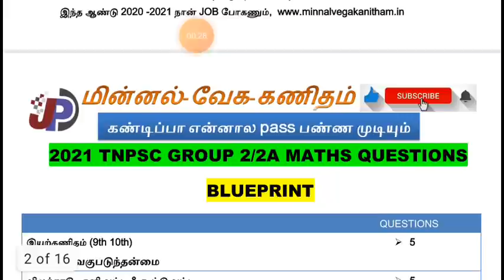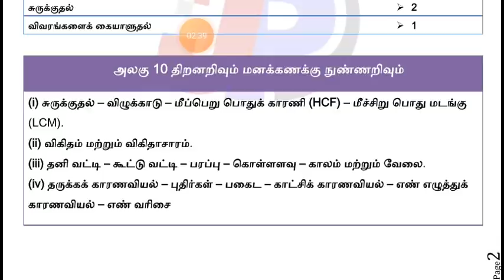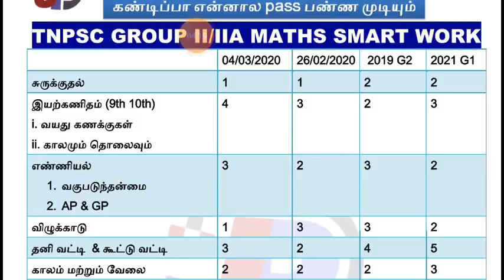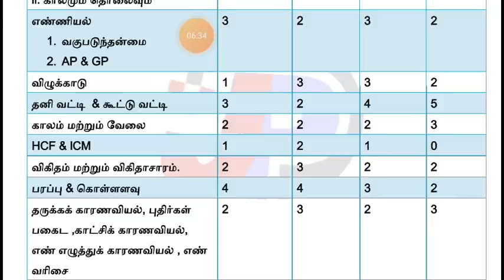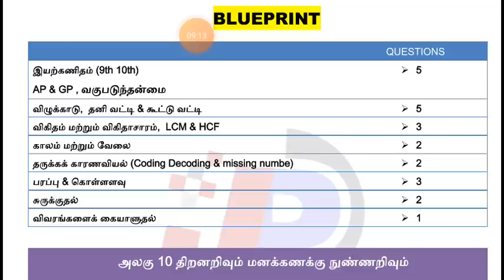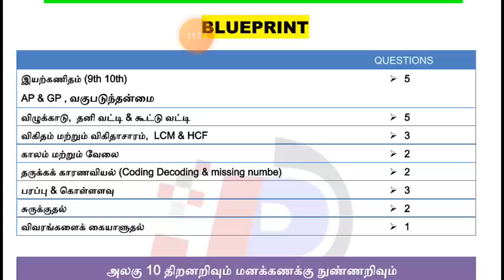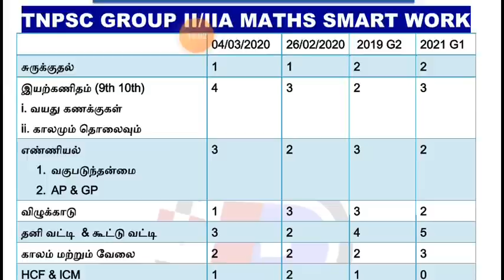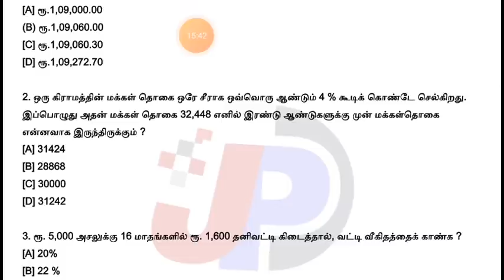எப்படி படிக்கணும்? TNPSC Gr 2/2A MATHS SMART WORK & BLUEPRINT 2021 PDF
10th New அறிவியல் UNIT 10 வேதிவினைகளின் வகைகள் FREE ONLINE TEST 14 (01 to 46) =

10th New அறிவியல் UNIT 9 கரைசல்கள் FREE ONLINE TEST 13 (01 to 36) =